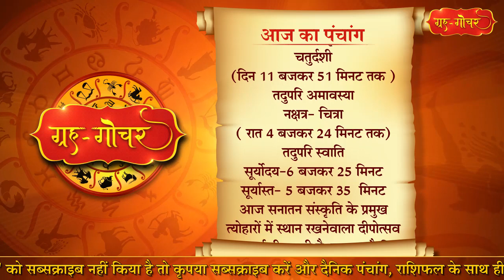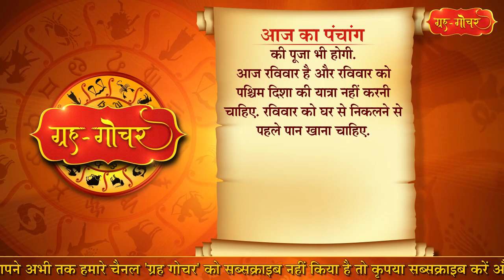आज का पंचांग 27 अक्टूबर 2019 aaj ka panchang 27 october 2019 l दीपावली का पंचांग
हमारे  यू-ट्यूब चैनल  ग्रह-गोचर में आपका स्वागत है. चलिए सबसे पहले जानते हैं आज का पंचांग, काशी, भारत                                                                                        दिनांक-27 अक्टूबर  2019                                                                                                दिन-रविवार                                                  शक संवत- 1941                                                                                 विक्रम संवत- 2076                                                                              कार्तिक मास, कृष्ण पक्ष                                 चतुर्दशी                                                 (दिन 11 बजकर 51 मिनट तक )                                                                      तदुपरि अमावस्या                                                                          नक्षत्र- चित्रा                                                                                                                                                                         ( रात 4 बजकर 24 मिनट तक)                                                                     तदुपरि स्वाति                                      सूर्योदय-6 बजकर 25 मिनट                                                                                                        सूर्यास्त- 5 बजकर 35  मिनट                                                                                                     आज सनातन संस्कृति के प्रमुख त्योहारों में स्थान रखनेवाला दीपोत्सव का पर्व दीपावली है. मान्यता है कि आज के दिन ही भगवान राम चौदह सालों के वनवास के बाद अयोध्या वापस लौटे थे. उनके आने की खुशी में अयोध्यावासियों ने दीये जलाकर अमावस की  रात को जगमग कर दिया था. दीपावली के दिन सुख-समृद्धि प्राप्त करने के लिए भगवान गणेश और मां लक्ष्मी का पूजन किया जाता है.इसके अलावा इंद्र और धन के देवता कुबेर का पूजन भी आज किया जाता है. इसके अलावा आज सुबह में हनुमत दर्शन भी करना चाहिए और सायं काल में घर में दीप दान करने के बाद दीये जलाने चाहिए. दीपावली के दिन लक्ष्मी-गणेश के पूजन में प्रदोष काल और वृषभ लग्न की प्रधानता है.
प्रदोष काल में शाम 6 बजकर 4 मिनट से 8 बजकर 36 मिनट तक शुभ मुहूर्त है                                                  इसके बाद वृषभ लग्न में रात 7 बजकर 15 मिनट से 9 बजकर 15 मिनट तक शुभ मुहूर्त है                                आज ही निशीथ काल में मां महाकाली की पूजा भी होगी.                                                     आज रविवार है और रविवार को पश्चिम दिशा की यात्रा नहीं करनी चाहिए. रविवार को घर से निकलने से पहले पान खाना चाहिए.
ये था आज का पंचांग. अपना राशिफल जानने के लिए देखते रहिये ग्रह-गोचर